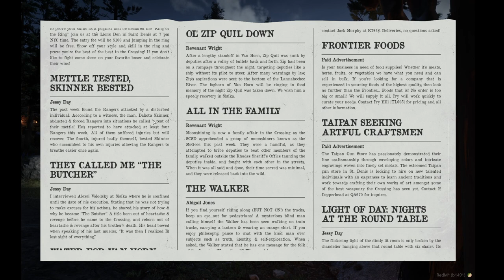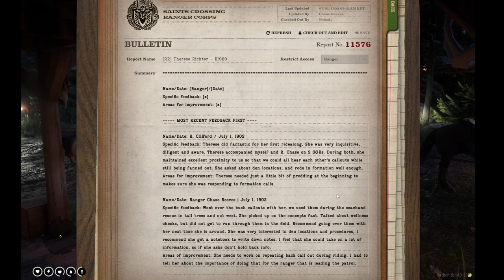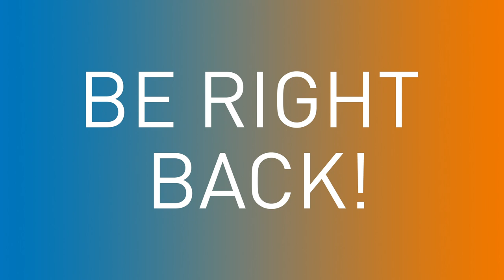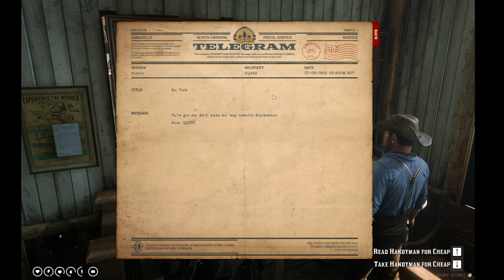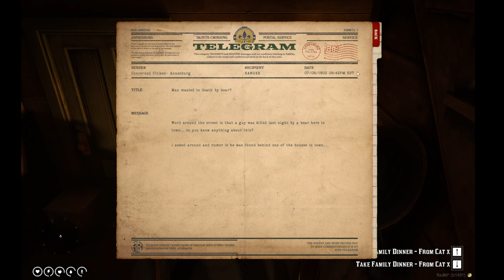WildRP | Ranger William Pugsley | Mourning